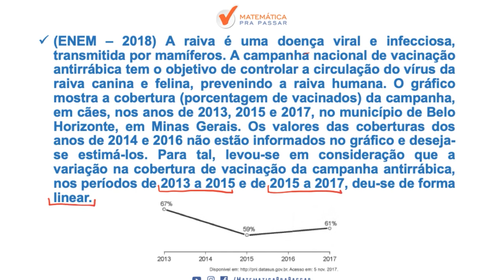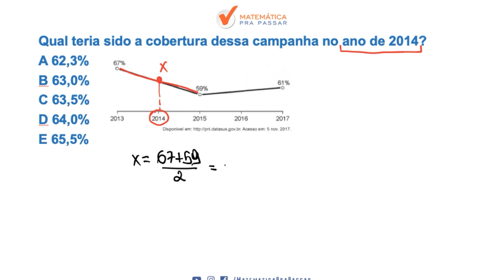Matemática para ENEM |Dica 56| Análise de Gráfico em 1 minuto